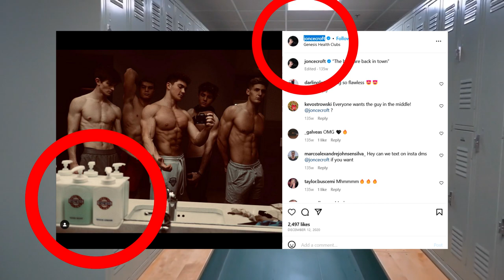Crafty Poser - Locker Room Photography is a Crime